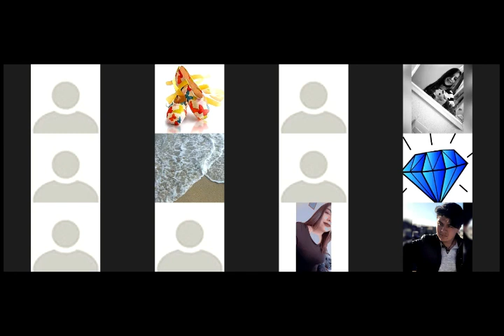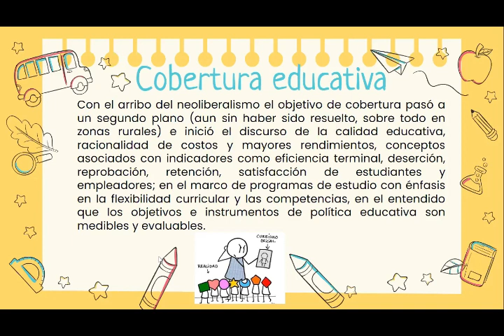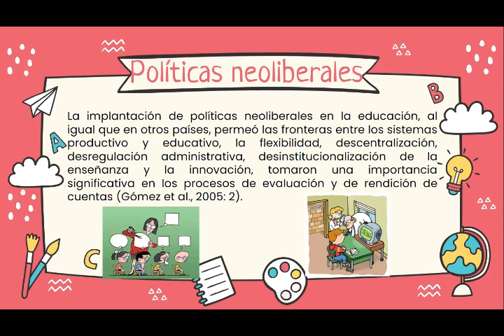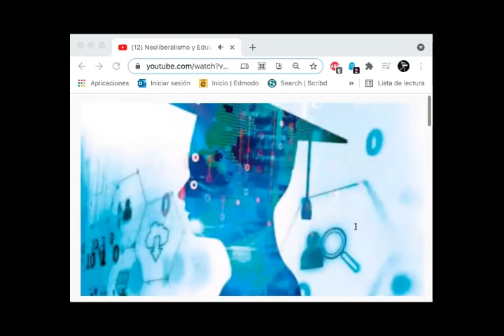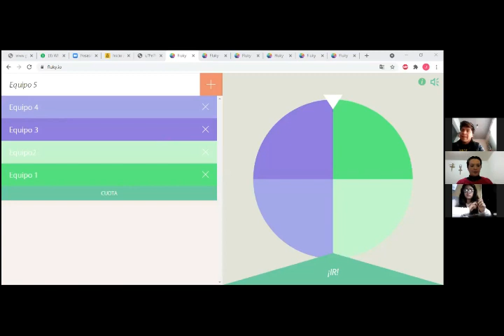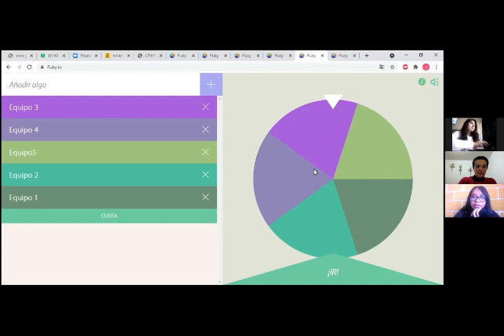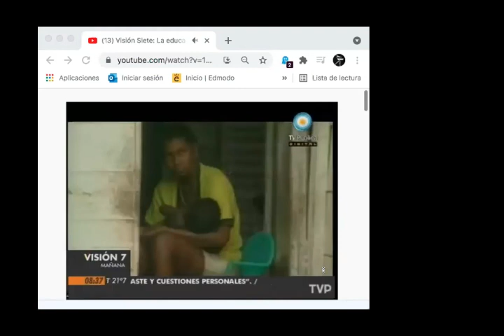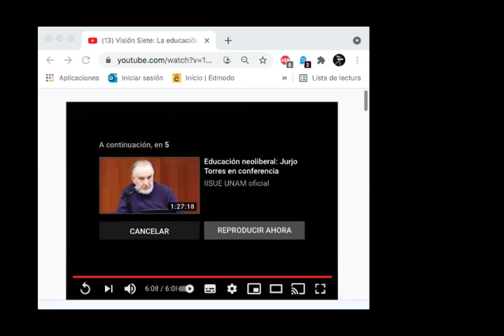UNIEM LP6º Sistema Educativo Mexicano 2021 06 04